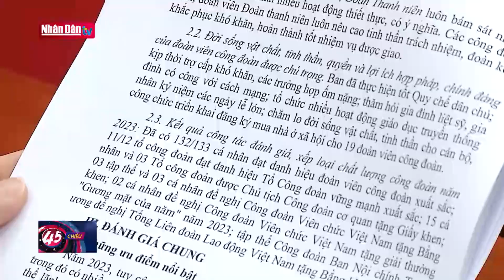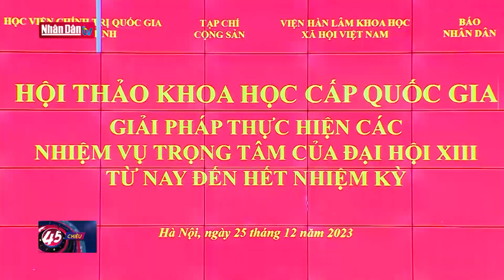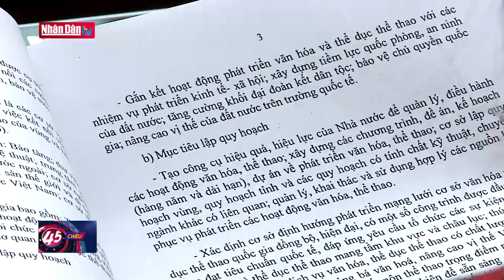Hội nghị triển khai công tác ngành Kiểm sát nhân dân năm 2024 | Tin Chính trị - xã hội tối 25-12